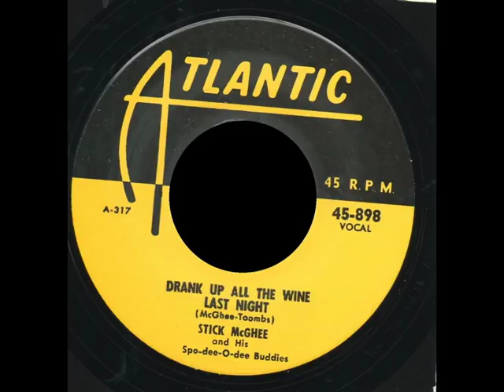Stick McGhee - Drank Up All The Wine Last Night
Stick McGhee And His Spo-Dee-O-Dee Buddies Atlantic Records 1949 B/W Southern Menu